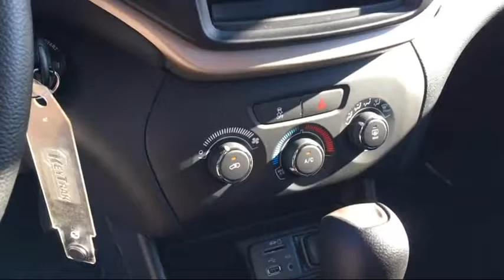2017 Jeep Cherokee Sport Fwd Elk Grove Sacramento Roseville Folsom Rocklin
2017 Jeep Cherokee Sport Fwd Stock Number: 26169D Vin:1C4PJLAB3HW593410.

8480 Laguna Grove Dr.